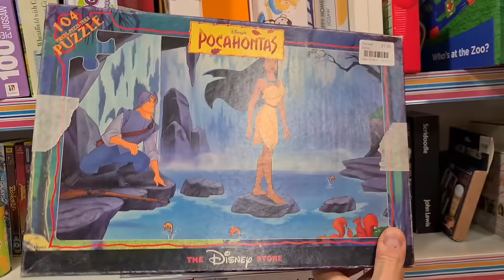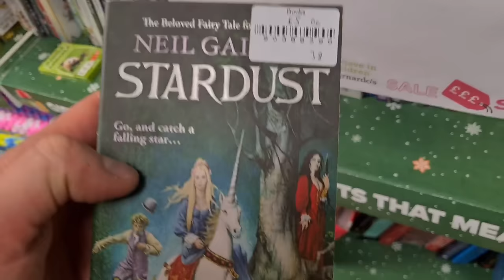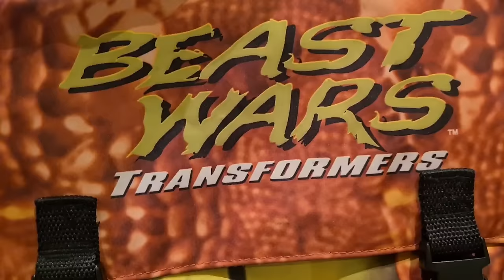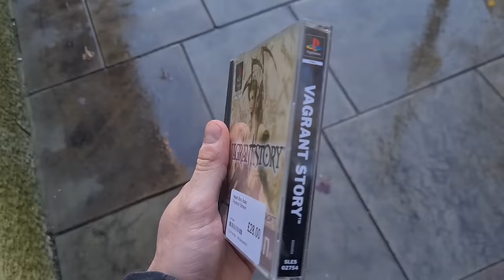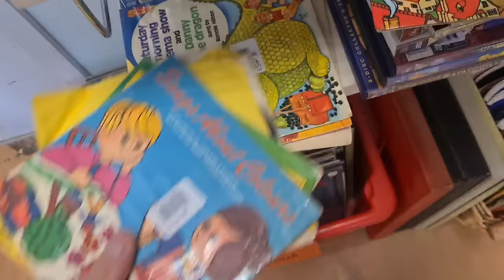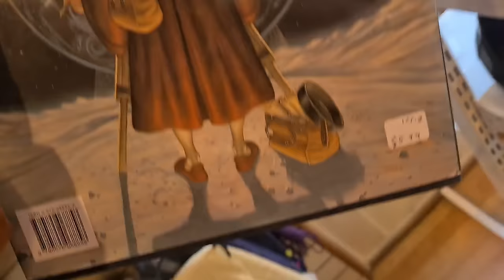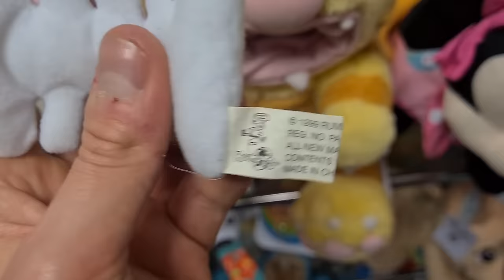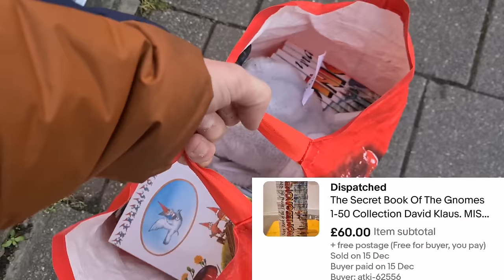EPIC PICK UP to cap off my FINAL EBAY VIDEO of the year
The Christmas period is in full swing both on and off ebay.
Sales are good so I'm out sourcing regularly to keep feeding the ebay beast.

in the misdt of ebay, I found an epic marketplace pickup for the collection.